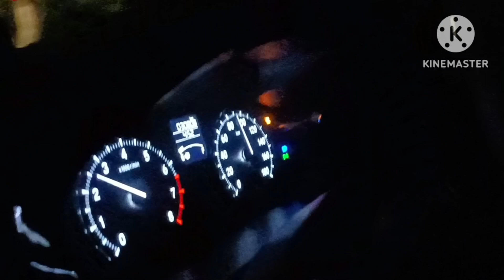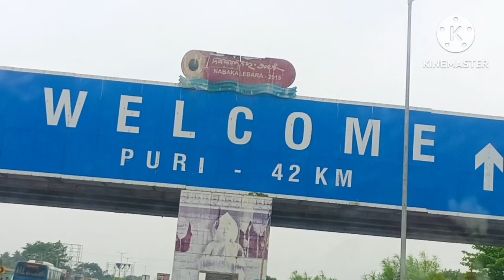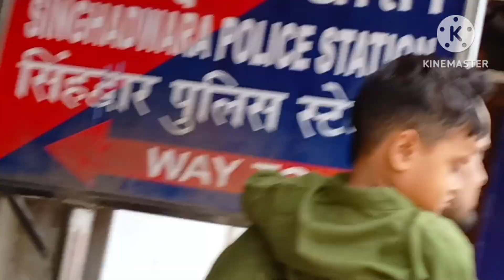ପୁରୀ ରେ କାହିଁକି Happy ଙ୍କୁ police station 🚨 ଯିବାକୁ ପଡିଲା